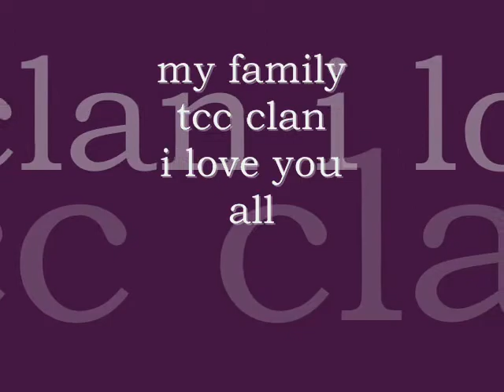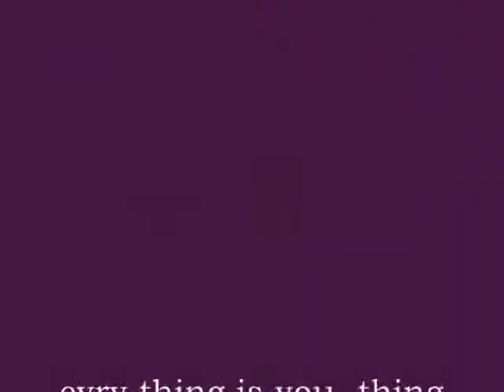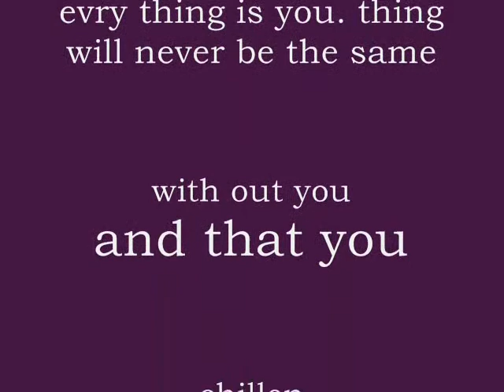tribal core clan